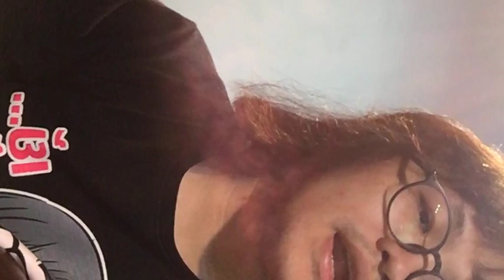แป๊ะ Syndrome - Live 21 ก.ย.2560